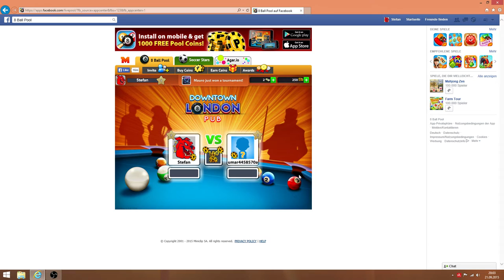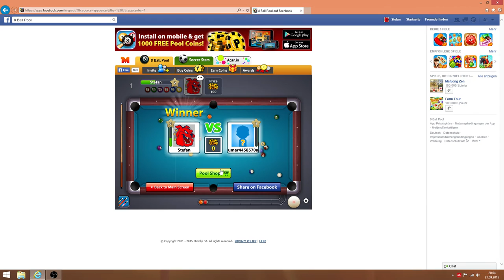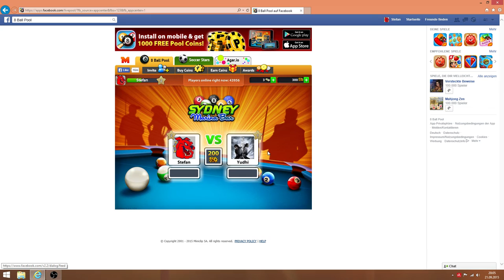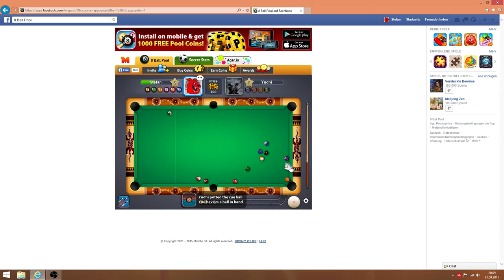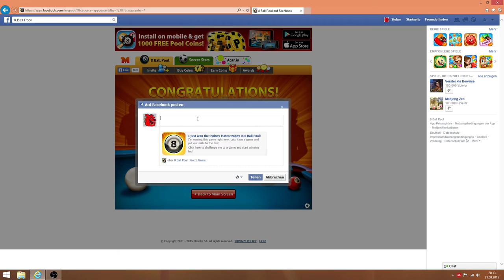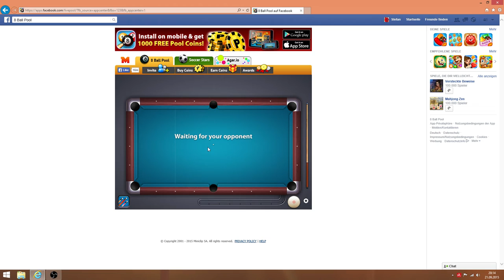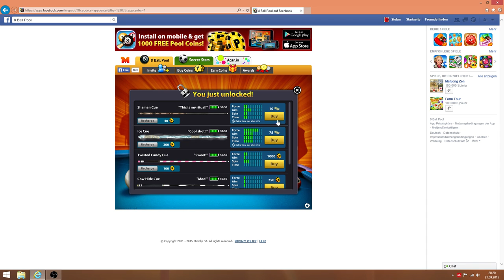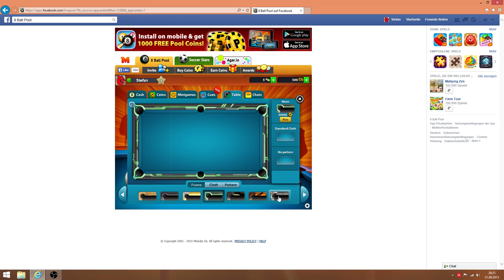Ich muss den Gegner Helfen :'D #8 Ball Pool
Hi!
Was ist der unterschied zwischen "8 Ball Pool" und "Pool"?
Ich weiß es nicht -.-
Ich hoffe euch hat die Folge gefallen ;)
LG Stefan

YouTube Kanäle=